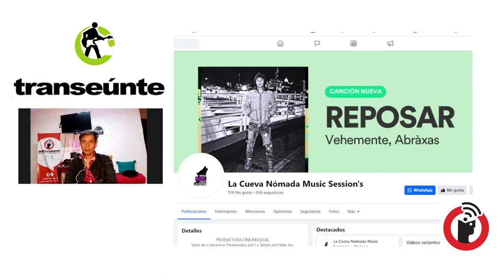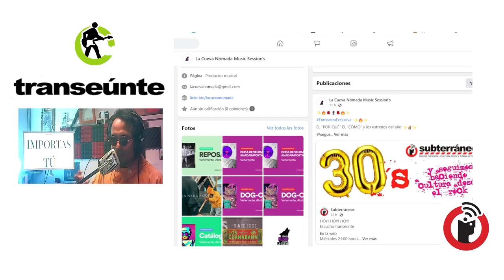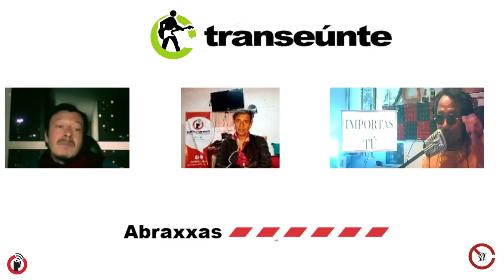Cueva Nómada de Abraxxas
Cueva Nómada

Puebla, Puebla; 23 de febrero 2024.

Sesiones musicales de bandas se pueden apreciar en la red, con una depuración de video y audio, lo que permite revivir el momento de presentaciones memorables, un proyecto de Abraxxas, llamado Cueva Nómada.

Transeúnte, de Subterráneos en Radio Común / FRAGMENTO del episodio 33. Transmisión del miércoles 21 de febrero de 2024.